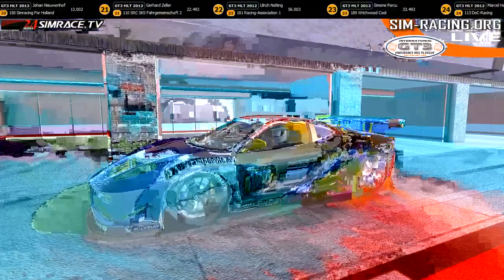12h Silverstone - Round 5 Int. GT3 Endurance Multileague - Part 2 de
12h Silverstone - Round 5 Int. GT3 Endurance Multileague - Part 2 de